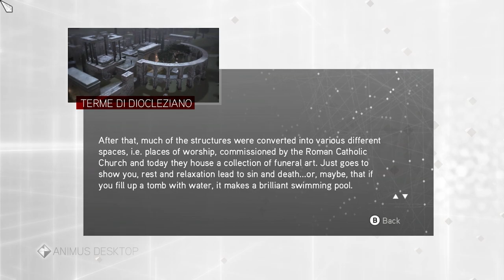Assassin's Creed Brotherhood Gameplay Thives Assignment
Lost Pup
 A Clash of Interests
 Up to Speed
 Class Warfare
 Pointing Fingers
 Eye on the Prize
 Young at Heart
 Downsizing
 A Blanket Finish

Ezio's Weapons
La Volpo's Sword
Maria's Dagger
Plate Armor

240Hz Ultra-Fast Refresh Rate
GeForce RTX 3060
11th Gen Intel" Core"
i7-11800H Processor